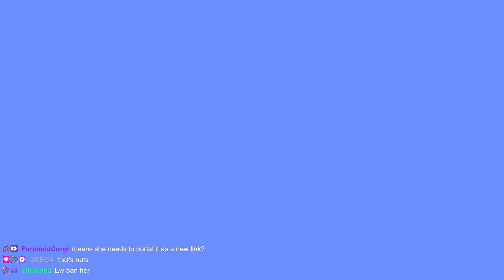[VR] heyyy i just became self aware u should come through